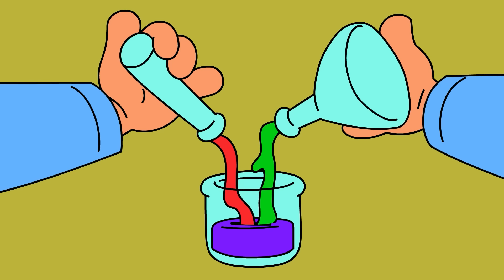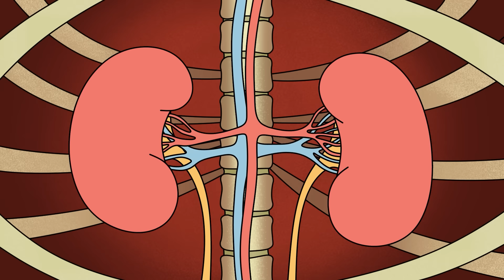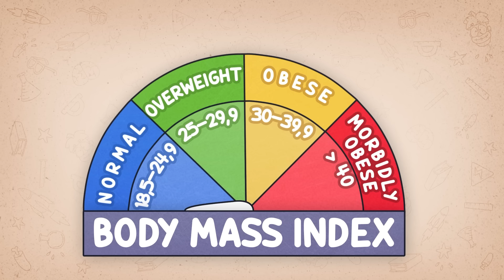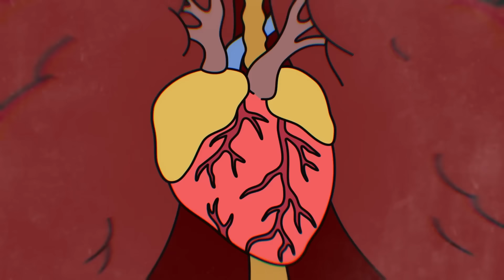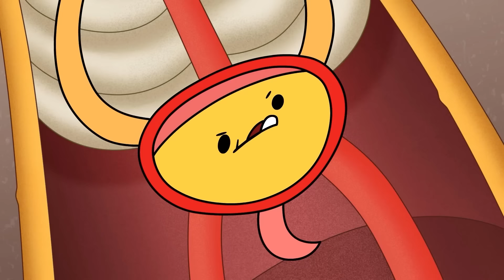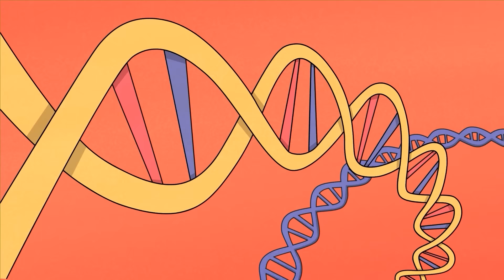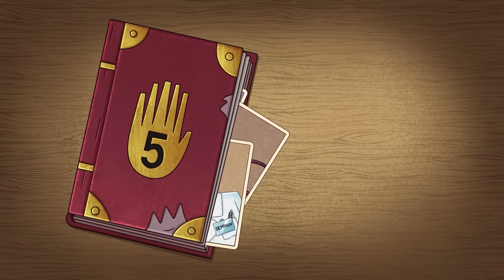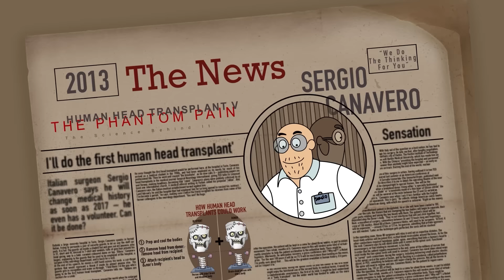Was Passiert, wenn Deinem Körper die Härtesten Physikalischen Experimente Widerfahren?